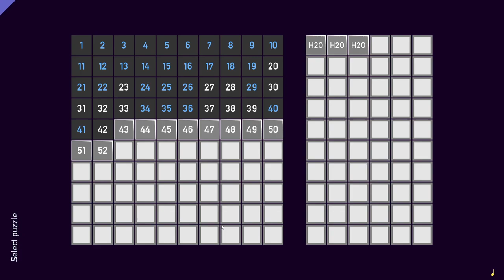Tamatsi [9] Sleep Brain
I really should not be playing this at 10 PM.